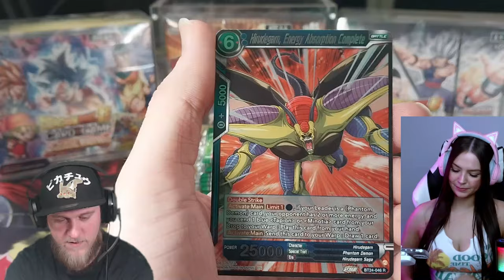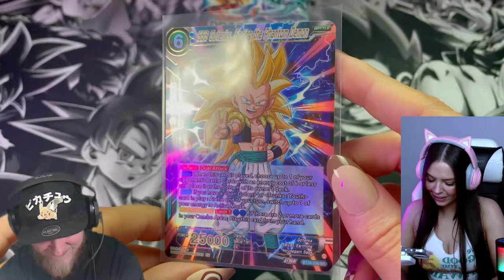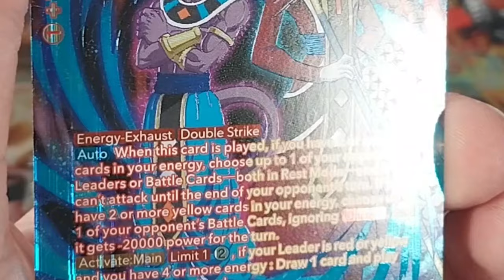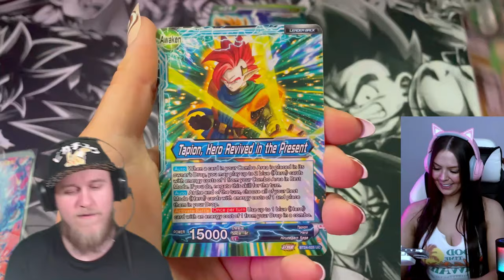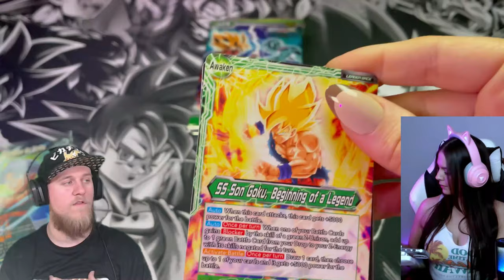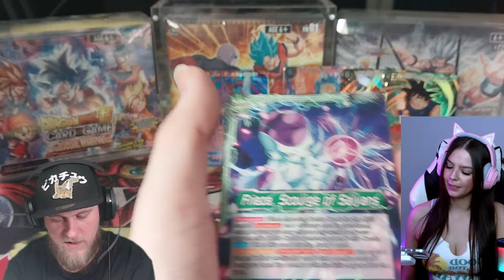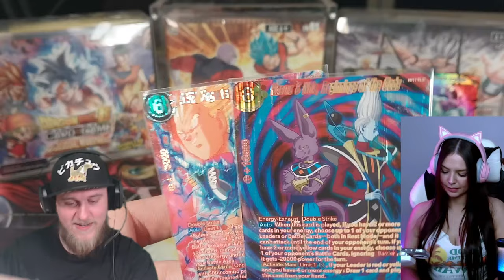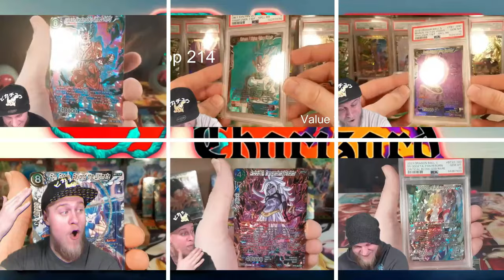BOX BATTLE With@Goddessrare| Beyond Generations| Opening | Dragon Ball Super Card Game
What is going on my shiny cardboard enthusiast's!  Welcome back to the channel & Today we are doing something special on the channel! With another box battle, with the one and only Goddess Rare! We came together to bring you guys a special opening, while we chit chat about dragon ball! So I hope you all enjoy this video! Be sure to go check out her channel linked above and at the end of the video if you haven't checked her out before! But with all that being said, Thank you all so much for taking time out of your days to listen to us ramble about some shiny cardboard! Have a great rest of your day! & I will catch you all in the next video!!